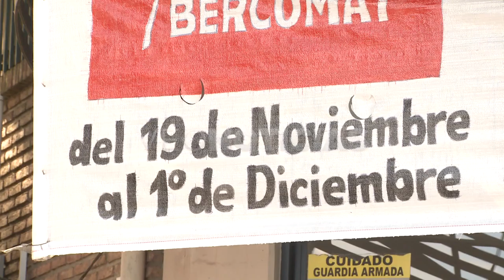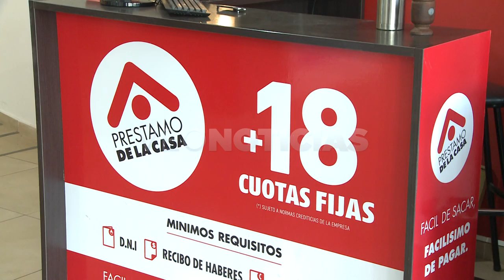DOMINGO ECHEVERRÍA - BLACK FRIDAY EN BERCOMAT